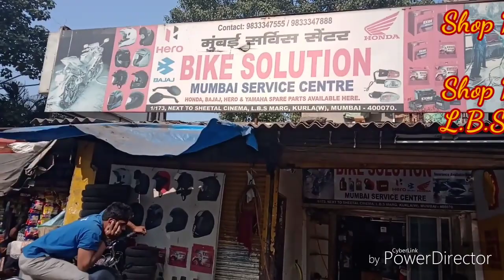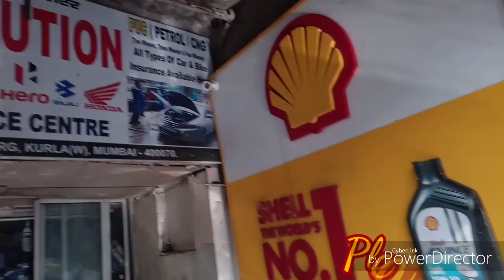Car And Bike Diesel Wash Pe Polish Free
Assalamualaikum Dosto kaise ho Aap Sab

Aaj Main Aap Sab Ke Liye Laya Hoon Bahut Kaam ki Videos To Video Ko Pura Jaroor Dekhye is Video Main Aap Ko Dikhaunga Ki
Bike Ya Car Washing Pe R.s ₹20 Rupise Ka polish Free Milraha Hai To (Like) Videos Ko

Fir Milenge Dosto Ek Majedar Video ke saath